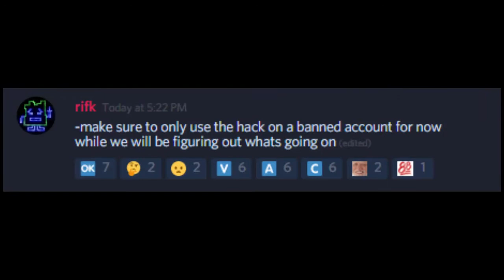Rifk7 ¯\_(ツ)_/¯ VAC WAVE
Credits : KapiS